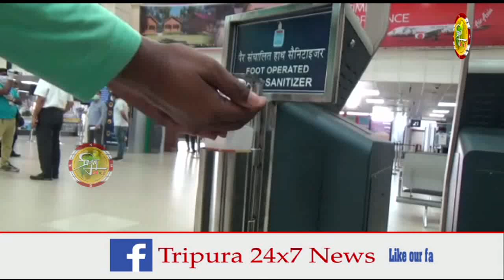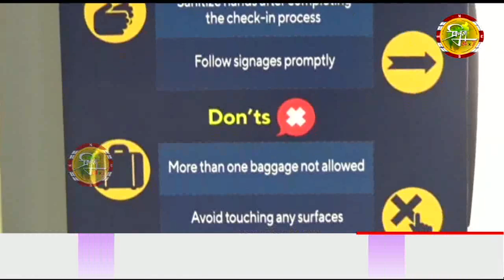পরিষেবা স্বাভাবিক করার আগে লক ডাউনের নির্দেশিকা পালনের মহড়া এম বি বি বিমান বন্দরে।